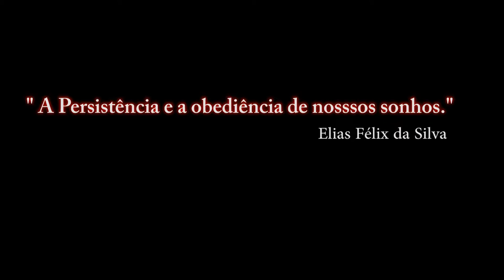Portões Abertos 2015 da Base Aérea de Anápolis _ Avião-radar E-99M